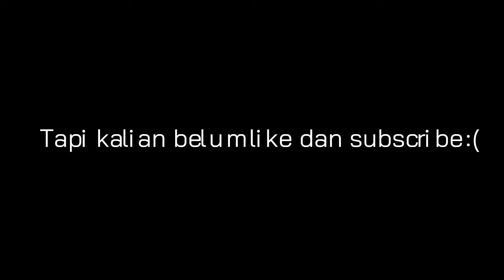SEANEH APA SIH TOWER INI SAMPAI BIKIN NANA KESAL DAN FRUSTASI ??! Roblox Indonesia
☆ﾟ.*･｡ﾟGames Info☆ﾟ.*･｡ﾟ

•Minecraft Nan :
Nandanov30
•Roblox NUCLovers :
•Main Game :
TOWER ANEH
By @ballerose19